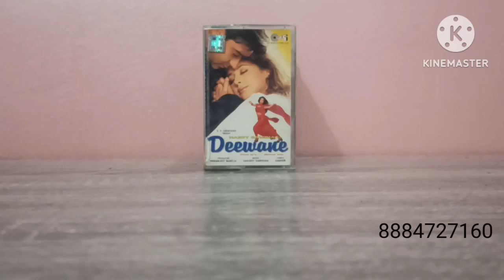Audio Cassettes Hindi Collections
Hindi Collections of Audio Cassettes